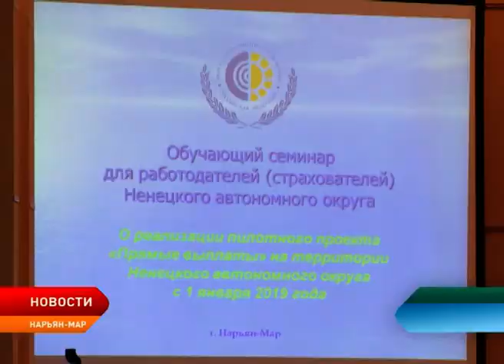Ненецкий округ присоединится к новому федеральному проекту «Прямые выплаты»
О переходе на прямые выплаты социальных пособий речь шла на семинаре с участием представителей фонда социального страхования Орловской области. Они являются кураторами пилотного проекта и приехали в Нарьян-Мар, чтобы провести ликбез для руководителей и главных бухгалтеров организаций и предприятий Ненецкого округа.